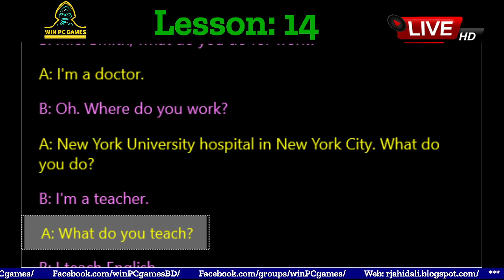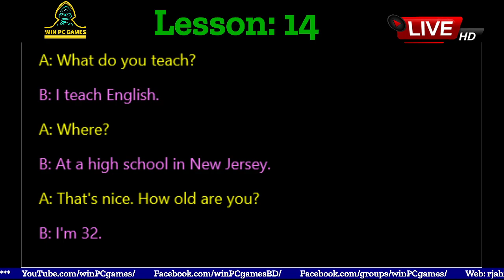Conversation | Lesson - 14 : INTRODUCING A FRIEND | Win PC Games